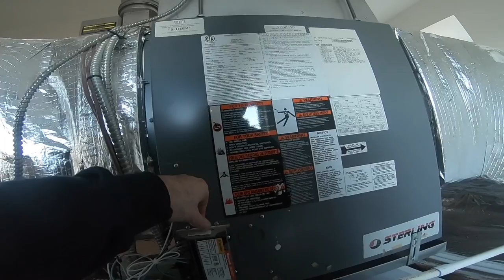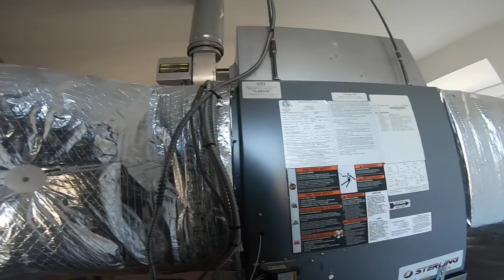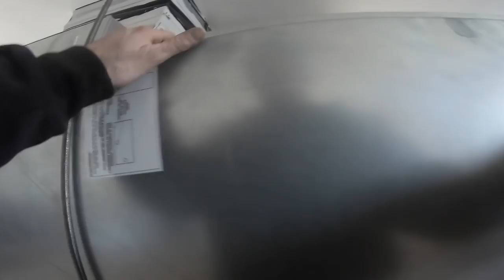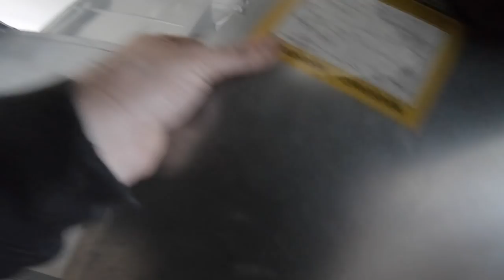HVAC Troubleshooting a Low Voltage Short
I show up to perform a heat maintenance and get told the viewing room heat unit is down and a funeral will take place in an hour. I troubleshoot the system and have no control voltage. trace the power source to a transformer in the condenser. The system comes back up and runs. Then I check on the unit after servicing the rest of the building to find it shorted out again. After tracing all the wires and isolating it to the g circuit I find a tiny metal shard behind the wire terminals grounding the 24 volts whenever the tstat activist the fan.